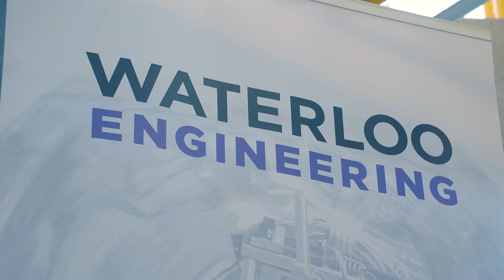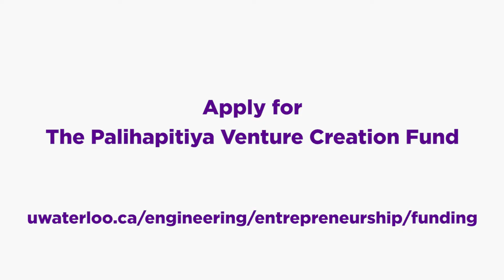Palihapitiya Venture Creation Fund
The Palihapitiya Venture Creation Fund provides two $50,000 awards to University of Waterloo Engineering Capstone Design teams with the intention of transform their Capstone Design project into a business post-graduation.

The Palihapitiya Venture Creation Fund is a gift from Chamath Palihapitiya, Waterloo Engineering alumnus and CEO of Social Capital, a venture capital fund that aims to solve the world’s hardest problems by starting and investing in breakthrough companies in healthcare, education, financial services, consumer and enterprise.

Waterloo Engineering Capstone Design Teams must apply by February 15, 2019.